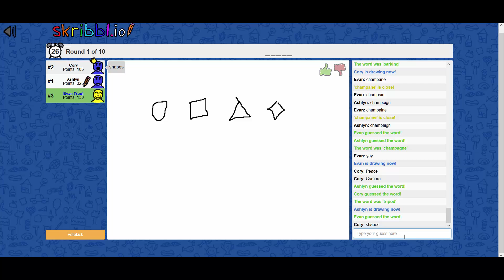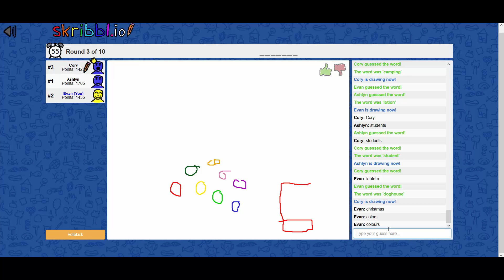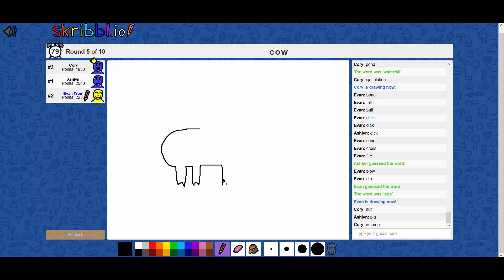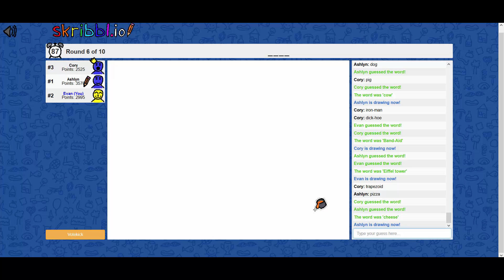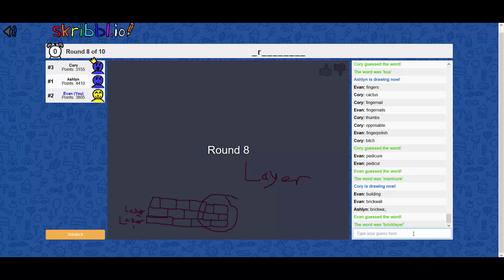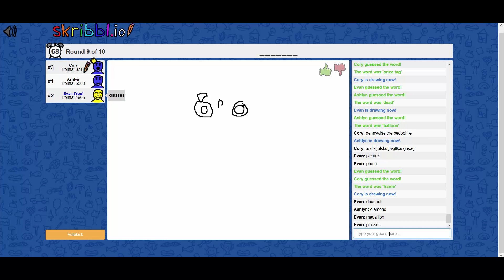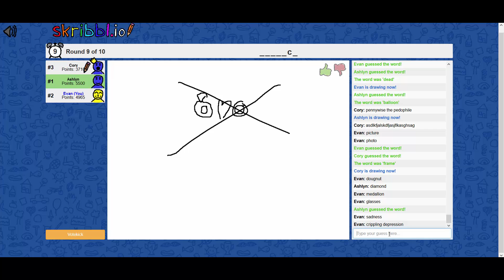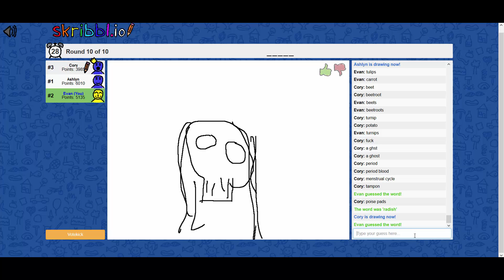Skribbl.io Funny Moments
What's up peeps. This is a different video I know. I just want to expand my horizons if you know what I mean. I want to do other types of videos besides my normal tech videos.